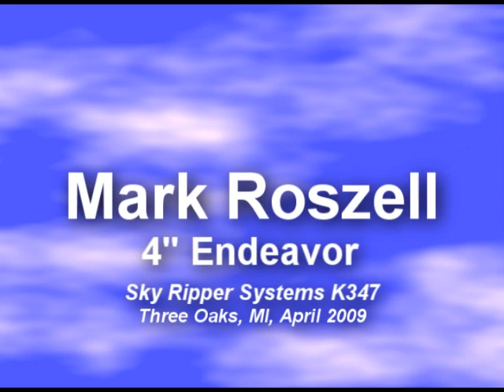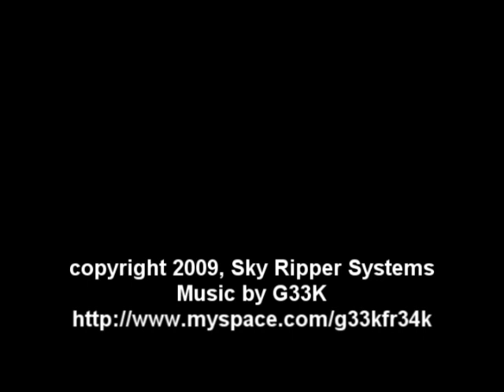Sky Ripper Systems K347 - Mark Roszell 4" Endeavor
Mark Roszell flies his PML Endeavor on a Sky Ripper Systems K347 hybrid rocket motor at the April Three Oaks launch in Three Oaks Michigan.   The altitude achieved on this flight was 4,000 feet.

The music is performed by G33K, and the track is entitled 'Rocket Girl' from his forthcoming as-of-yet untitled album.